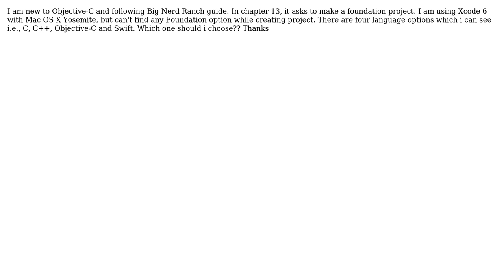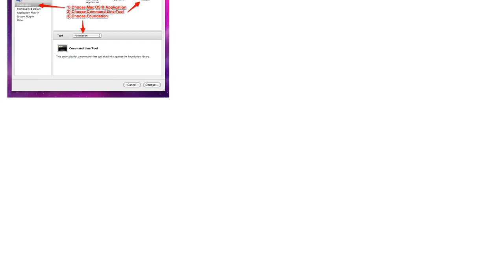Can't find "Foundation" option while creating Objective-C Project in XCode 6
With thanks & praise to God, and with thanks to the many people who have made this project possible! You are responsible for your own actions.